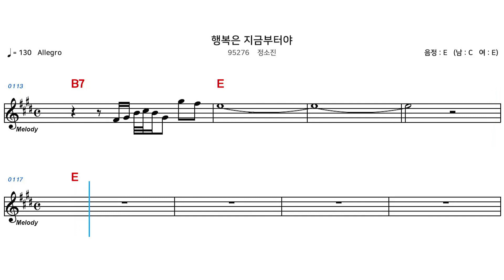(MR) 95276 행복은지금부터야 - 정소진